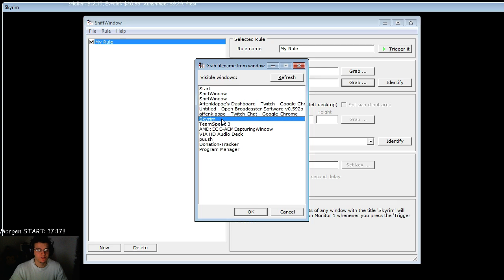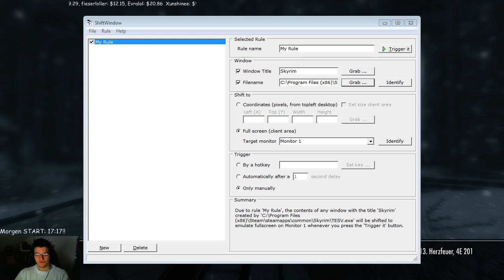Let`s Stream: Skyrim #9 (Stream-Part 1/2) - Mage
Heey ;D ich wollte einfach mal Youtube ein wenig mit meinen gestreamten Spielen auf den Sack gehen^^ Hier ist die vierte Folge von ein wenig Skyrim!